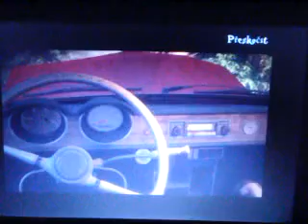Tajemný park: Strašidelný příběh(část 1)